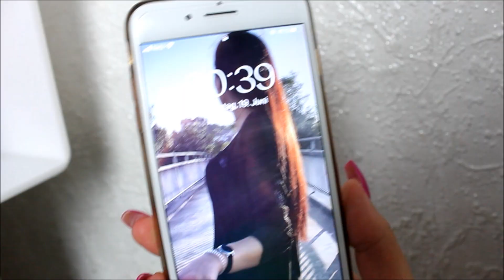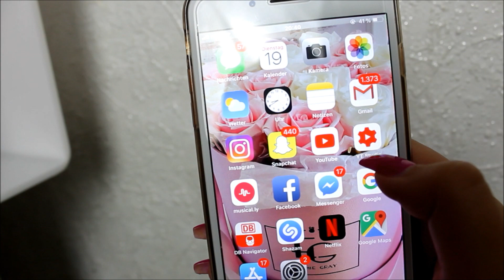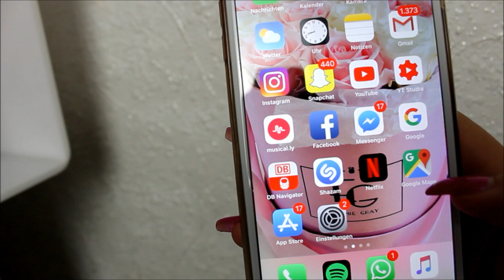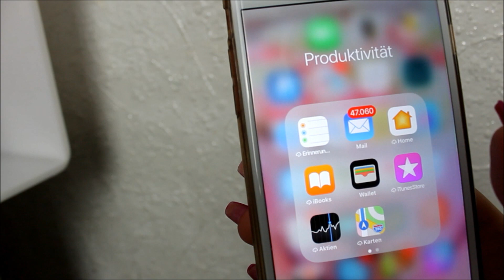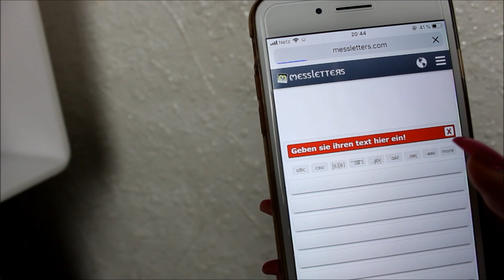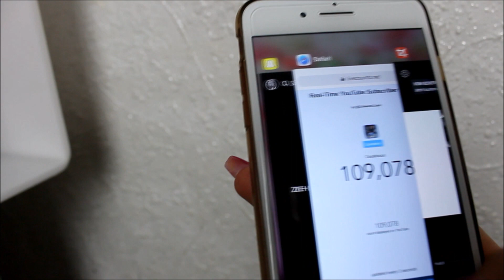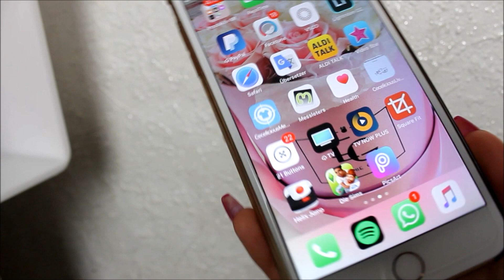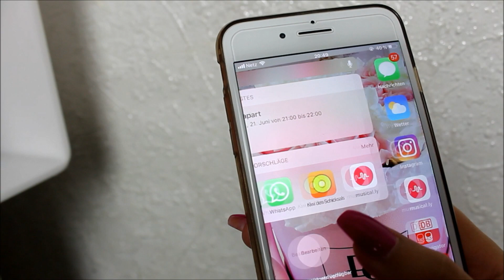Was Ich auf meinem HANDY habe Iphone 8 Plus |Cecelicious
Whats on my Phone?

❤ Dir gefällt das Video? Dann zeig es mit einem ''mag ich'' :)

❤ INSTAGRAM • SNAPCHAT • MUSICALLY ➜ @ceceliciousyt

❤ FAQ:
Name: Cece
Alter: 20
Größe: 1.78

Ich freu' mich immer über Kritik, Videowünsche und positive Bewertungen! Ich hoffe, euch hat dieses Video gefallen!

Du hast bis hierhin gelesen? Dankesehr! :)
xoxo, CECE ♡